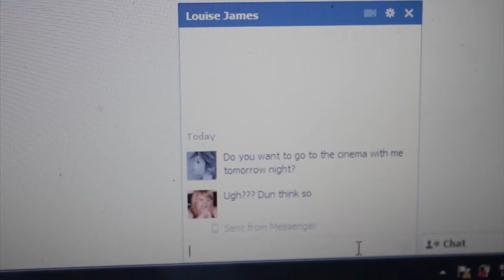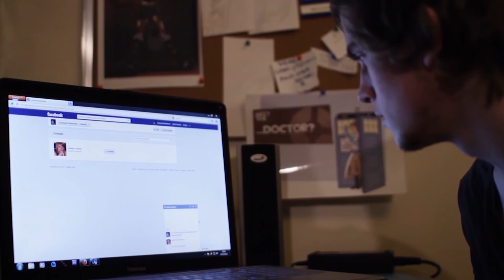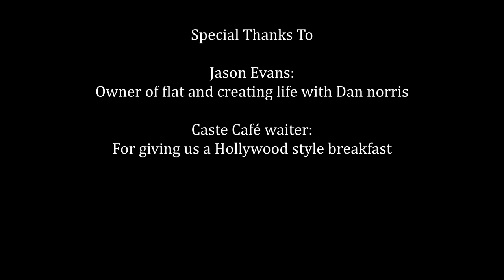Short Film : The Nameless by Daniel Norris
This is an extended uncut version of the 4 minute short film i submitted for my university video 2 film project. This film took about 2 weeks of planning, 3 days to shoot and 1 week to edit. It is the first short film i have made with the soul intention of making it look as professional as i possibly can. Please don't just point out the obvious mistake and flaws, as i am well aware of most of them, finding them during the editing process.